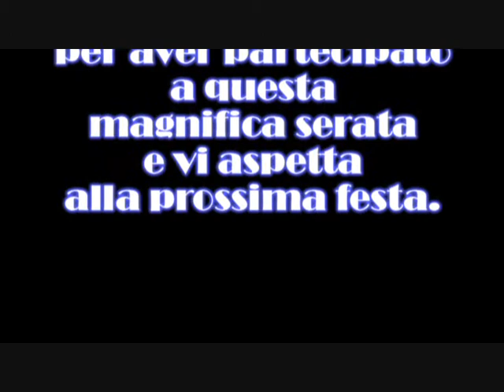François Mezzapesa Presenta " La Fiera Del Gusto " 31/08/2014 Bitritto ( Terza Parte )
Terza e ultima parte della serata " La Fiera Del Gusto " a Bitritto, spero che vi siate divertiti e che vi sia piaciuto. Con affetto François Mezzapesa